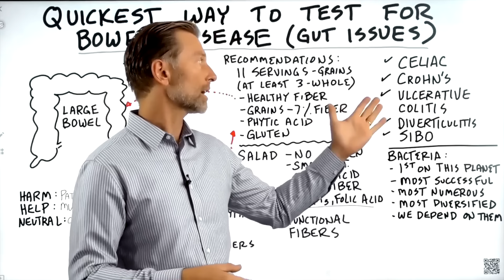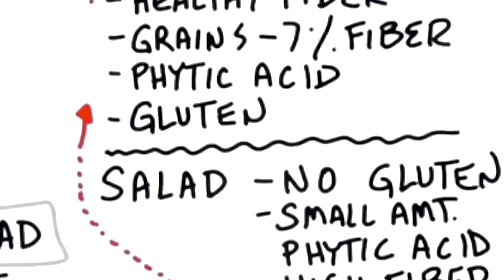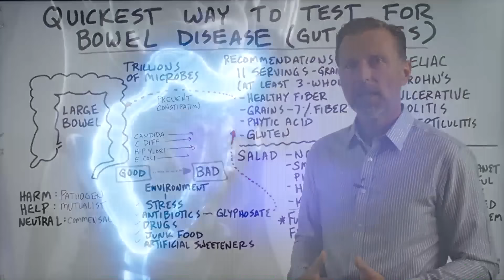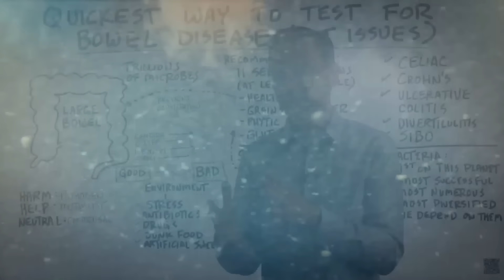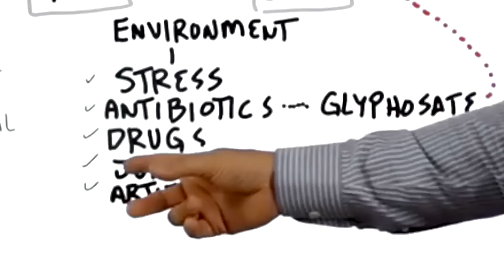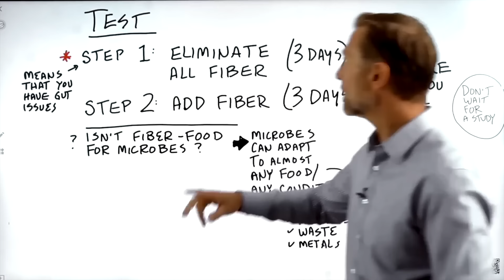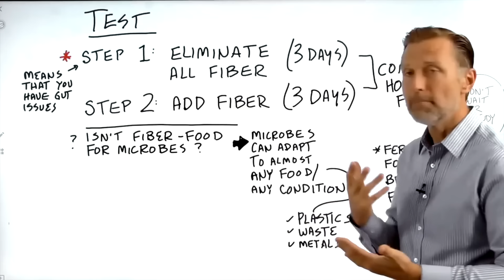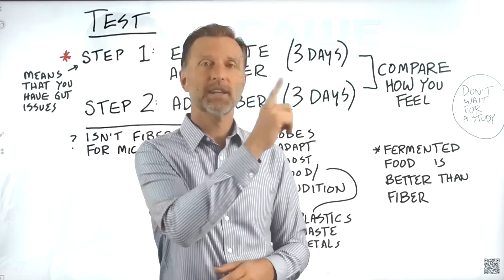Самый простой способ определить, есть ли проблемы с ЖКТ🙌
Самый простой способ определить, есть ли у вас проблемы с жкт. Неважно про какие проблемы с кишечником идет речь: СИБР (синдром избыточного роста бактерий), язвенный колит, болезнь Крона, газообразование, вздутие живота, воспаление в кишечнике. Все эти проблемы связаны с микрофлорой в кишечнике. Как определить, есть ли у вас проблемы с жкт, и что с этим делать?

0:00 - есть ли у вас проблемы с жкт;
0:45 - полезны ли зерновые для кишечника;
2:20 - виды клетчатки;
3:24 - вздутие и газы в кишечнике;
3:45 - микробиом кишечника;
7:11 - тест на наличие проблем с жкт.

Есть простой тест, который поможет выявить, есть ли у вас заболевания кишечника или другие проблемы с жкт.

Независимо от того, какие проблемы с кишечником есть, их особенность в том, что они связаны с микрофлорой. В кишечнике триллионы разных бактерий. При этом количество разных видов бактерий может меняться. Например, может быть слишком много плохих бактерий и слишком мало хороших.

Обычно вам советуют кормить этих бактерий клетчаткой из зерна. Но даже в цельных зернах немного клетчатки. Не говоря уже про обработанные зерновые. Кроме того, в зерновых есть фитиновая кислота, которая препятствует усвоению нутриентов. Еще в зерновых есть глютен, который уничтожает ЖКТ изнутри. Поэтому зерновые продукты – это вредная еда для кишечника.

Зелень намного лучше зерновых в качестве источника клетчатки. Есть функциональная клетчатка, после которой многие мучаются вздутием и газами.

Что же касается микробов, то их можно разделить на 3 группы:
– патогенные,
– полезные,
– нейтральные.

Но определенная часть микробов в вашем кишечнике может превратиться из хороших в плохих. Причина – изменение среды в кишечнике, например, на фоне стресса.

Стресс могут вызвать антибиотики. Они также находятся в зерновых, потому что их постоянно опрыскивают глифосатом. Лекарства, вредная еда, алкоголь, искусственные подсластители тоже портят среду в кишечнике.

Теперь рассмотрим метод, который поможет определить, есть ли у вас проблемы с кишечником?

1. Исключите всю клетчатку из своего рациона на 3 дня и посмотрите, что будет.

2. Добавьте клетчатку в свой рацион на 3 дня и снова посмотрите, что будет.

Сравните, что вы чувствовали, когда исключили клетчатку и когда добавили ее снова. Так вы точно поймете, есть ли у вас проблемы с ЖКТ. Если после исключения клетчатки самочувствие улучшилось, значит есть проблемы. Если вам лучше, когда вы едите клетчатку, то все в порядке.

Опубликован 17 октября 2022 года